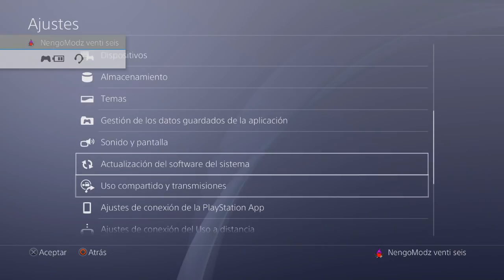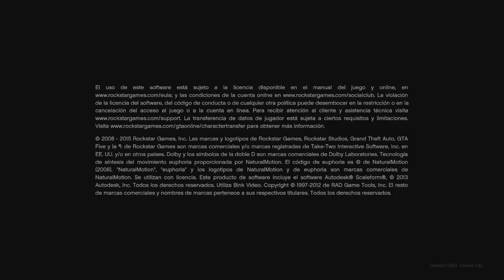NUEVO! - CONSIGUE AUTOS GRATIS CON ESTE TRUCO! GTA 5 REGALAR AUTOS *AFTER PATCH* (ps4 y xbox one)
▬▬▬▬▬▬▬▬▬▬▬ஜ۩۞۩ஜ▬▬▬▬▬▬▬▬▬▬▬▬▬▬
▓▓▓▒▒▒░░░ LEA LA DESCRIPCIÓN DEL VÍDEO ░░░▒▒▒▓▓▓
▬▬▬▬▬▬▬▬▬▬▬ஜ۩۞۩ஜ▬▬▬▬▬▬▬▬▬▬▬▬▬▬

SORTEO DE CHETEO Y CUENTAS GRATIS!:
2-►Darle Like a este video
4-►Comenta en que consola juegas + algo positivo!

●Google+: pronto lo pongo!
●Facebook: pronto creo uno nuevo :)

sεяα dεnunciαdα.

gta v dinero infinito,
gta v dinero sucio parte 2,
gta v dinero infinito modo historia,
gta v dinero infinito 1.42/1.28
gta v dinero ps3,
gta v dinero sucio,
gta v dinero online,
gta v dinero sin ayuda,
gta v dinero infinito ps4,
gta v 1.42/1.28 dinero sin ayuda,
gta v online dinero sin ayuda,
gta v online dinero sin ayuda 1.42/1.28
gta v dinero bajo el agua,
bug de dinero gta v online,
bug de dinero gta v online 1.42/1.28,
gta v como ganar dinero en bolsa,
bug de dinero gta v,
gta v dinero campaña,
gta v como conseguir dinero,
gta v como tener dinero infinito,
gta v como ganar dinero,
gta v conseguir dinero facil,
gta v campaña dinero infinito,
como ganar dinero gta v online,
gta v como tener dinero infinito ps3,
maletin con dinero gta v,
gta v como ganar dinero facil,
glitch de dinero gta v 1.42/1.28,
glitch de dinero gta v online 1.42/1.28,
glitch de dinero gta v,
gta v truco de dinero,
dinero infinito,
 truco duplicar coches 1.42,
lobby gta 5 repartiendo millones gta 5,
trucos gta 5 1.42,
trucos gta 5 1.28,
glitch de dinero GTA Online: Importaciones/Exportaciones,
glitch de dinero GTA Online: Moteros,
gta v dinero infinito Cunning Stunts,
gta v dinero infinito DOOMSDAY HEIST,
gta v dinero infinito solo SIN AYUDA!,
gta v dinero infinito solo masivo,
gta 5 dinero comprar todo gratis